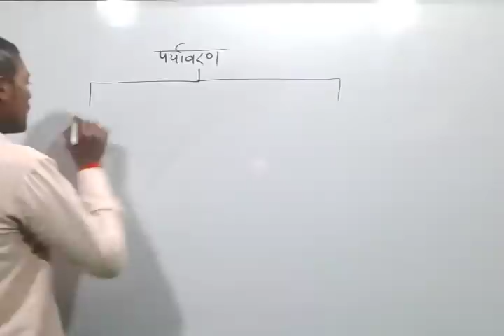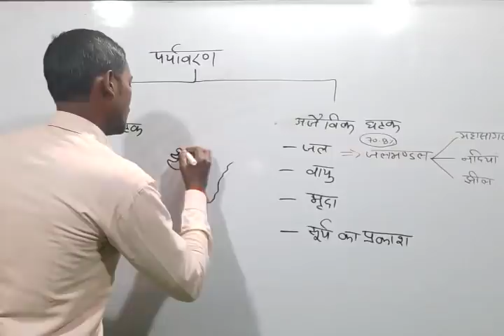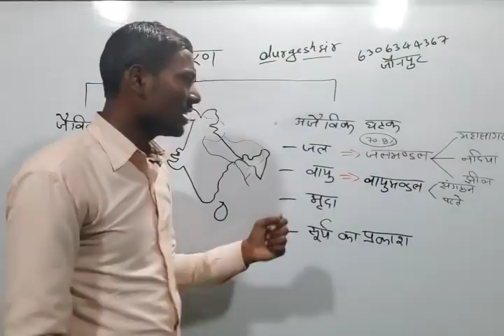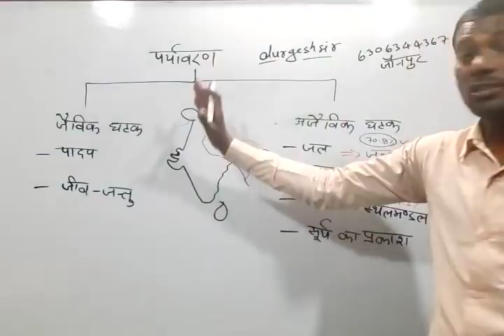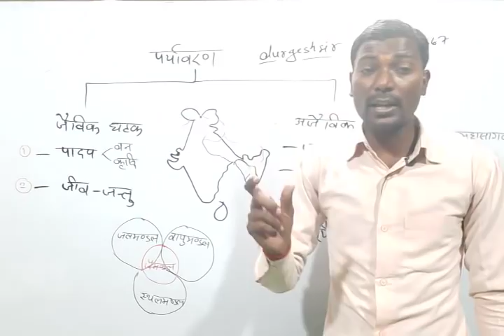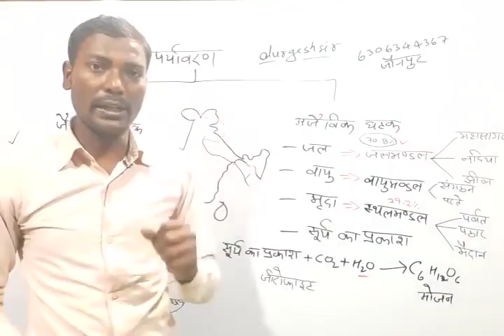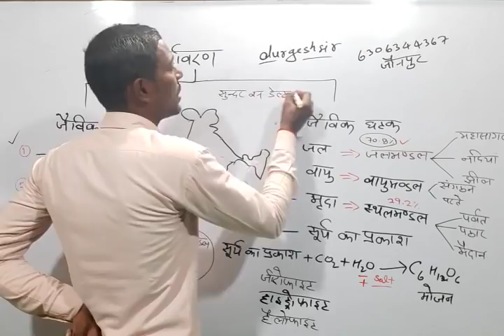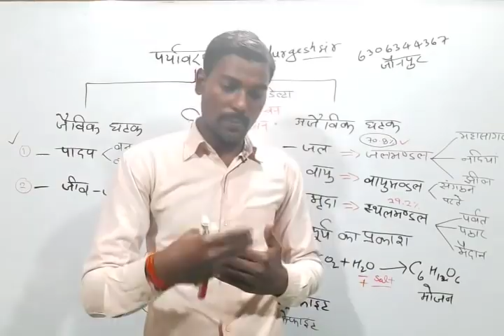UPTET 2020 || Enviornment class Day -01#पर्यावरण क्लास FREE pryawaran uptet part 1||uptet Evs class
👇🏻 फेसबुक पेज 👇🏻

👇🏻   यूट्यूब चैनल 👇🏻